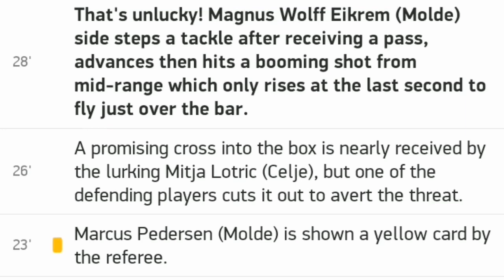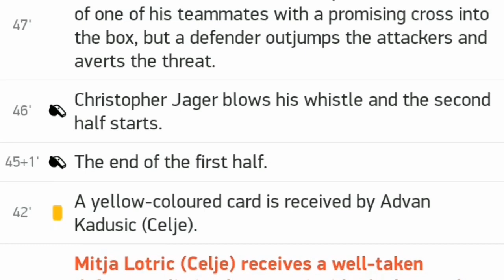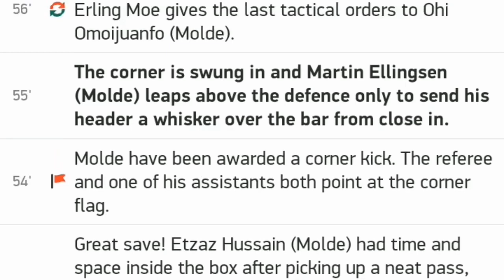Altglienicke vs FC Koln 0 6 / All goals and highlights 12.09.2020 / Dfb Pokal Germany